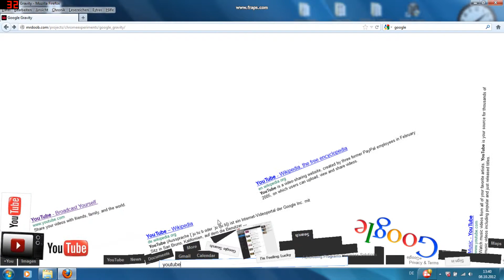Google Gravity Easteregg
Follow the link and you get Google Gravity easter egg, the Google elements fall down. You can play with them and use them. E.g. try to search for another keyword...